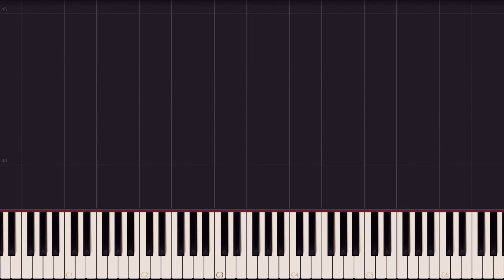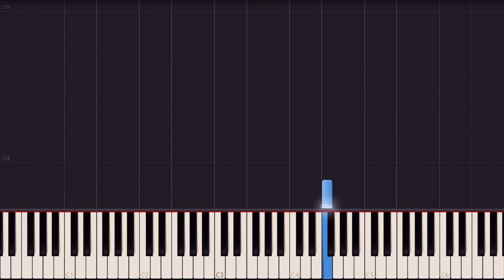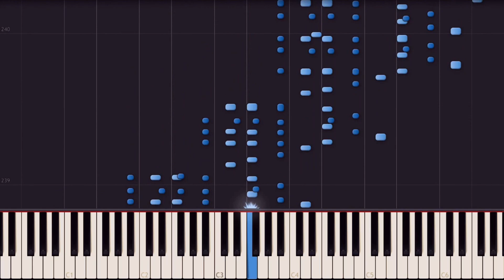Chopin: Variations Brillantes, Op. 12 // CHOPIN [Piano Tutorial] (Synthesia)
The Variations in B flat major, Op. 12 receive a classic form: introduction, theme and four variations, of which the last passes into a closing coda. The first of the variations presents the theme in fragmented form, in a smooth legato. The second, of the character of a dance-like scherzando, proceeds in the uniform rhythm of a quick mazurka. The third variation, in a slow tempo and a different key (D flat major), imitates the mood of a nocturne. Finally, the fourth is particularly impressive. Of a scherzo character, its rhythm echoes that of a salon krakowiak (though it adheres to a different rhythm).

Op. 12: Variations brillantes in B-flat major on "Je vends des scapulaires" from Hérold's Ludovic (1833)

Performed by – Natalia Zagalskaia (2006)